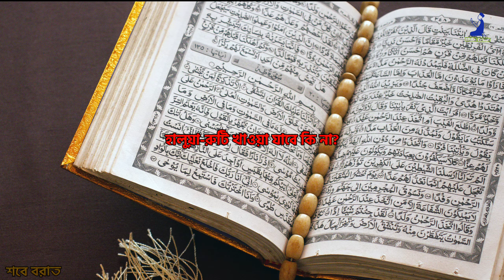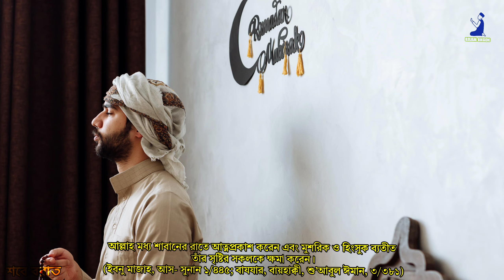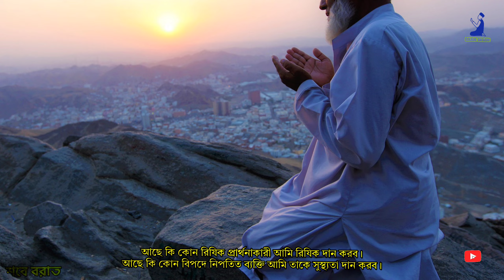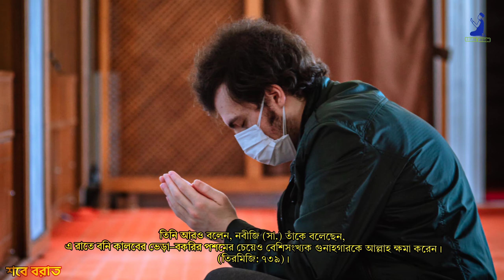শবে বরাতে হালুয়া রুটি কি খাওয়া যাবে | সবে বরাত | লাইলাতুল বরাত | মধ্য শাবান | Shab-e-Barat | Islamic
শবে বরাত বা মধ্য-শা'বান (আরবি: نصف شعبان‎, প্রতিবর্ণী. নিসফে শাবান‎) বা লাইলাতুল বরাত হচ্ছে হিজরী শা'বান মাসের ১৪ ও ১৫ তারিখের মধ্যবর্তী রাতে পালিত মুসলিমদের গুরুত্বপূর্ণ রাত।উপমহাদেশে এই রাতকে শবে বরাত বলা হয়। ইসলামী বিশ্বাস মতে, এই রাতে আল্লাহ তার বান্দাদেরকে বিশেষভাবে ক্ষমা করেন। বিশ্বের বিভিন্ন স্থানের অনেক মুসলমান নফল ইবাদাতের মাধ্যমে শবে বরাত পালন করেন। অনেক অঞ্চলে, এই রাতে তাঁদের মৃত পূর্বপুরুষদের জন্য আল্লাহর কাছে ক্ষমা চাওয়ার জন্য প্রার্থনার আয়োজন করা হয়। বারো শিয়া মুসলিমরা, এই তারিখে মুহাম্মদ আল-মাহদির জন্মদিন উদ্‌যাপন করে। তবে সালাফিরা এর বিরোধিতা করে থাকেন।